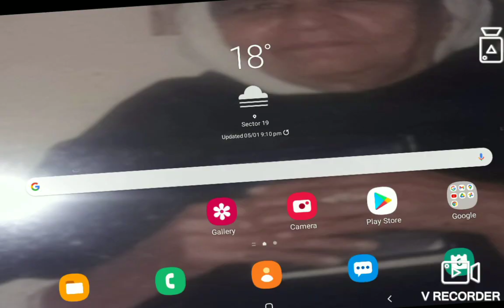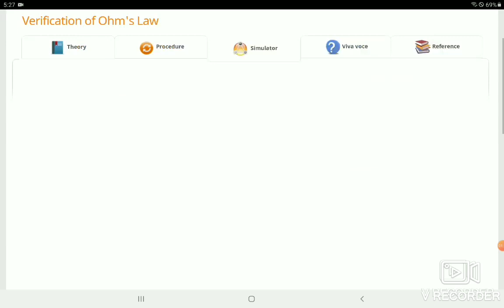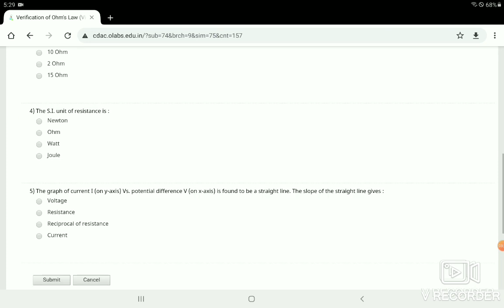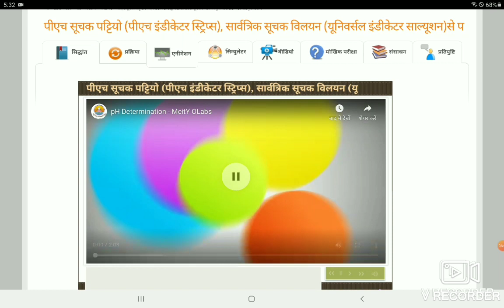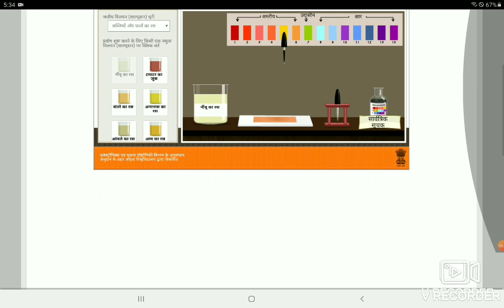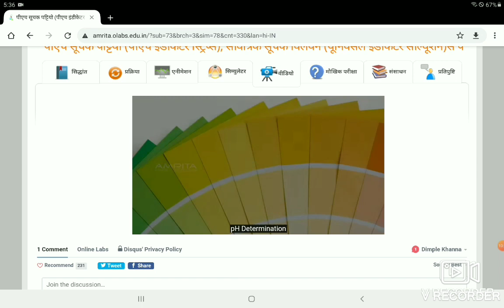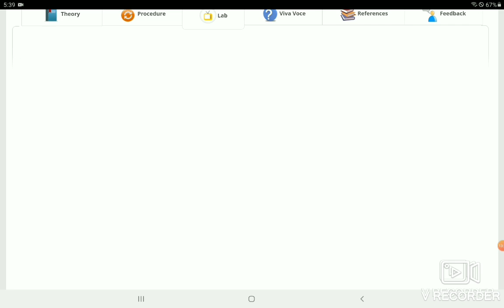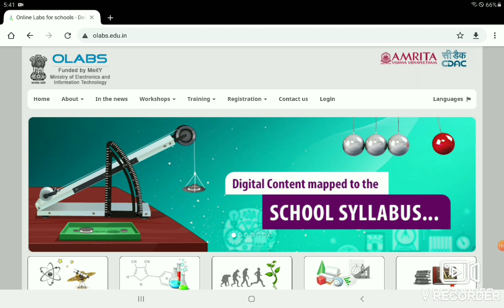How to use Olabs website for secondary classes